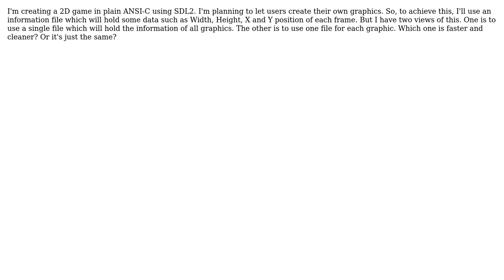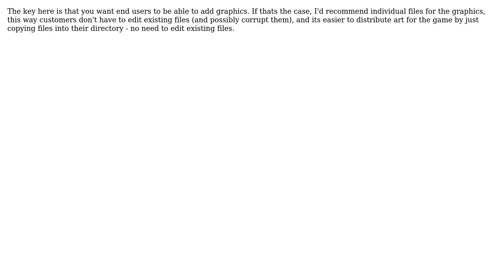Software Engineering: Use one or multiple files for graphics properties? (2 Solutions!!)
Software Engineering: Use one or multiple files for graphics properties?

With thanks & praise to God, and with thanks to the many people who have made this project possible! | Content (except music & images) licensed under CC BY-SA | Music | Images & others | With thanks to user GrandmasterB user Flyingfirepig user cdonts and the Stack Exchange Network Trademarks are property of their respective owners. You are responsible for your own actions.